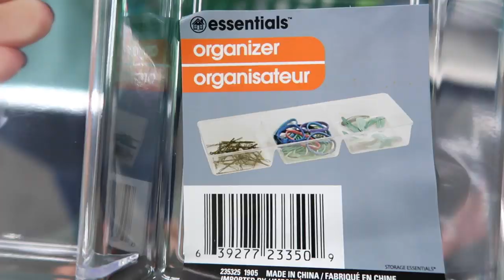HURRICANE DORIAN GETTING CLOSER (CAT 5!) | Family 5 Vlogs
HURRICANE DORIAN GETTING CLOSER (CAT 5!)

So. as of this vlog...Hurricane Dorian is a Category 5 Hurricane! We are busy this weekend prepping before the storm so we have everything we need. We are keeping everyone in our thoughts that are in the path of the storm... We love you guys!